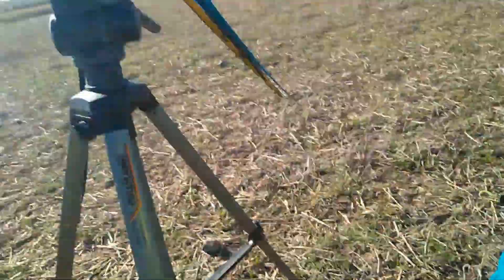Último vuelo libre de Pepita Ep 2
Es un momento doblemente importante, primero porque Lisa hizo sus primeros vuelos libres, y el segundo, porque Pepita tambien lo hizo, ya sabíamos el día de la operación, y fue épico, a modo de despedida, me he querido esmerar en este homenaje a Pepita. Todos estos vídeos son póstumos.

Darle a like si os a gustado, dejar un comentario, y suscribiros, de momento estoy subiendo vídeos diariamente, estoy sacando todo el material grabado, y ya es todo del mes de marzo.

Puedes seguirnos en Instagram:@lisaysusamigos

It is a doubly important moment, first because Lisa made her first free flights, and the second, because Pepita did it too, we already knew the day of the operation, and it was epic, as a farewell, I wanted to take care of this tribute Pepita . All these videos are posthumous.

Give it a like if you liked it, leave a comment, and subscribe, for now I'm uploading videos daily, I'm taking out all the recorded material, and it's already the month of March.